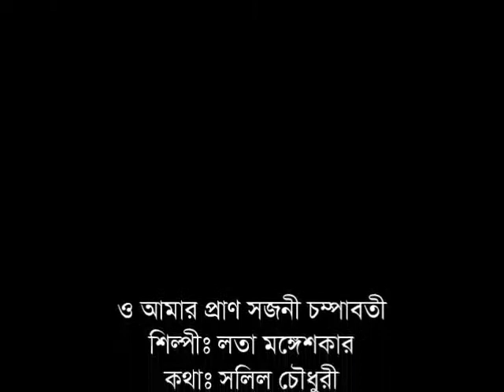O Amar Pran Sajani Champavati - Lata Mangeshkar [Remastered]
ও আমার প্রাণ সজনী চম্পাবতী কন্যা
শিল্পীঃ লতা মঙ্গেশকর
কথাঃ সলিল চৌধুরী
সুরঃ সলিল চৌধুরী
প্রকাশকালঃ ১৯৮৮